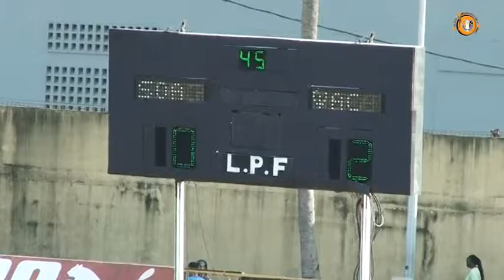CN 4 de finale soa 0 wac 2